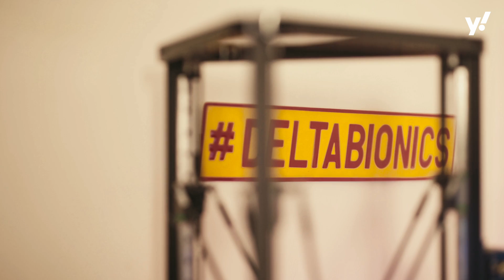This Malaysian creates prosthetic arms for disabled children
By day, Sujana Bin Mohd Rejab is a teacher in a government school in Perak. By night, he is also known to many others as Pak Su, the man who builds prosthetic arms using 3D printing technology.

We speak to Pak Su to learn more about his inspirations and struggles. We also find out about his methods for building a limb, while trying to help a young disabled child in Malaysia.